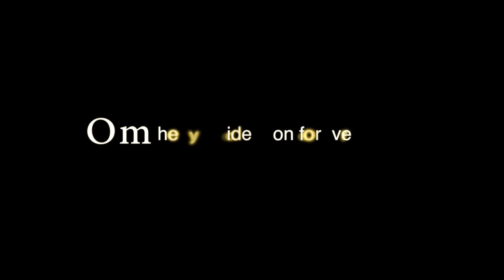Bast Pre wedding shoot Udaipur//pawan & Ayushi